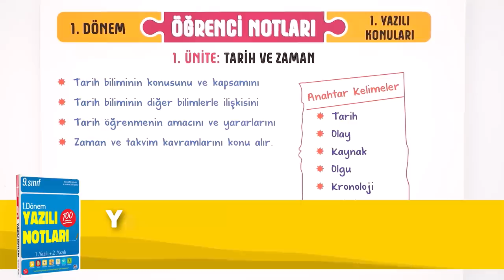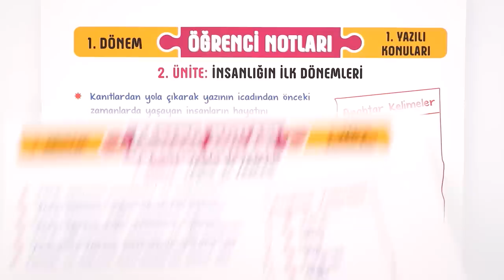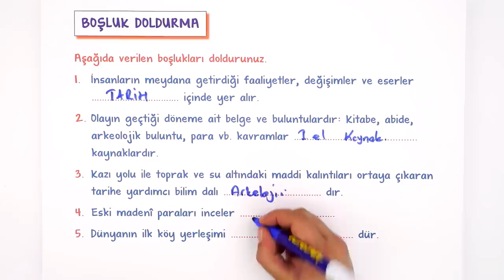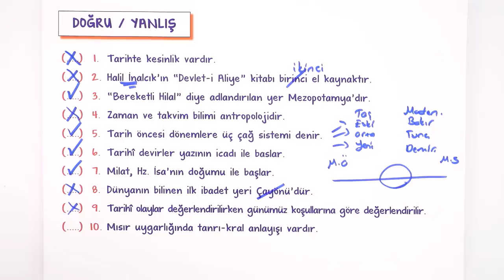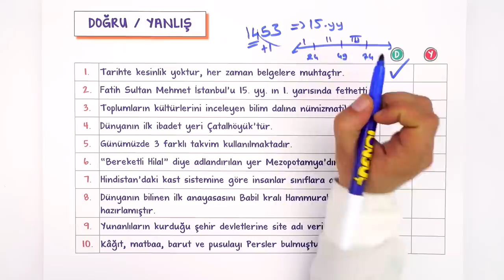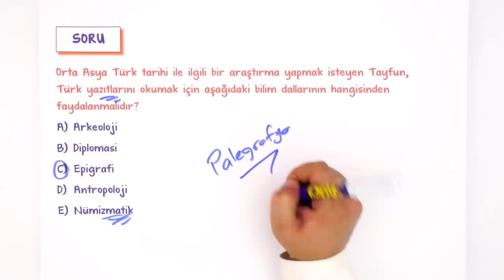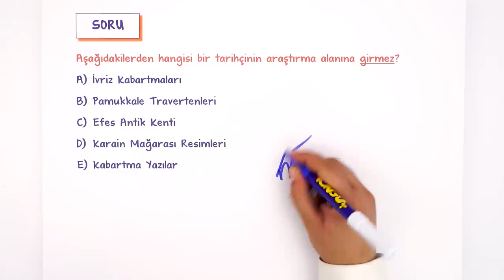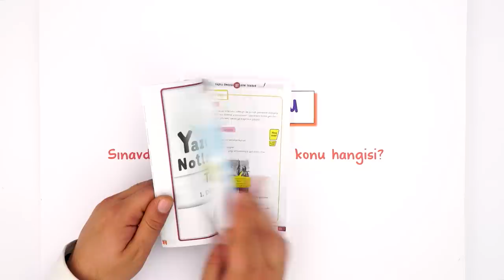9.Sınıf Tarih 1.Dönem 1.Yazılıya Hazırlık 📑 #2023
Yazılıkampı boyunca 9.Sınıf derslerinde bilmen gerekenlerin olduğu mükemmel yazılı provası ile karşınızdayız! Tarih sınavına girmeden önce mutlaka yazılı hazırlık videosunu izlemelisin. Ayrıca videonun PDF'sini indirmeyi de unutma.😉🚀

Yazılıda Buraya Dikkat! : 00:00
Tarih ve Zaman: 01:22
İnsanlığın İlk Dönemleri: 03:20
Yazılı Provası: 06:14